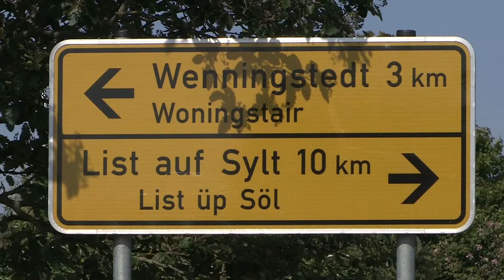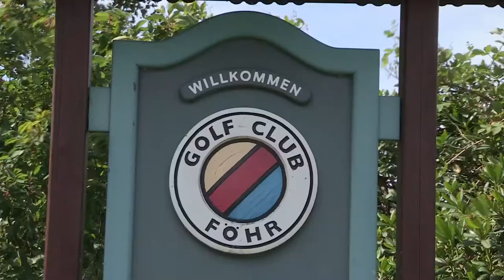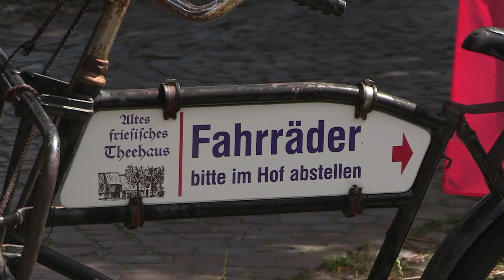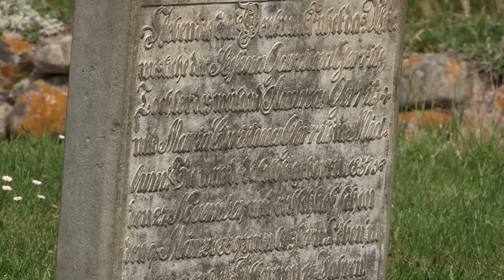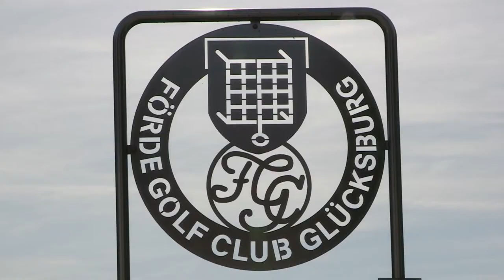Sky Golf-Tours Schleswig Holstein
Eine Golf-Reise durch Schleswig Holstein, dem Land zwischen zwei Meeren offenbart, was nur wenige wissen: Wie schön und interessant dieses nördlichste, deutsche Bundesland ist.
Wir reisen immer an der Küste entlang und erleben tollstes Golf in schönsten Landschaften. Ruhe, Erholung und Weitblick sind garantiert. Und das in sehr lockerer Atmosphäre !

Verlag: Gerhard Daum Music Edition
Label: ToneWork Records

Kamera: Martin Gremmelspacher
Schnitt: Bernd Steuer